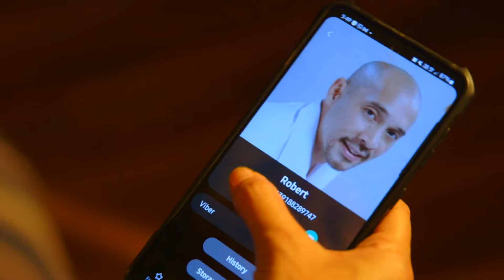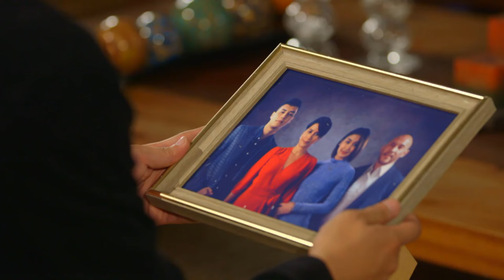Love in 40 Days | Full Episode 99